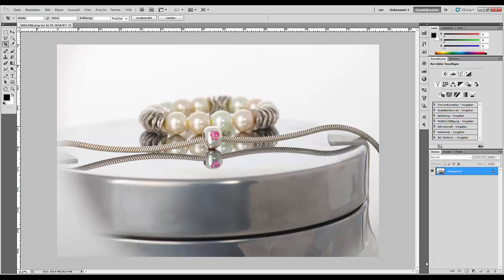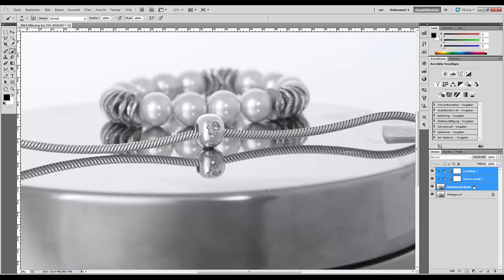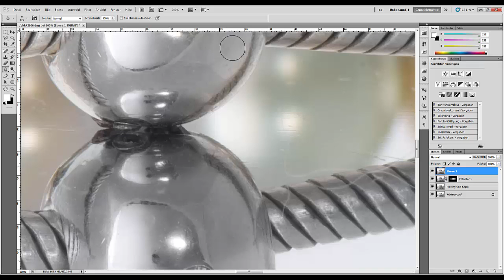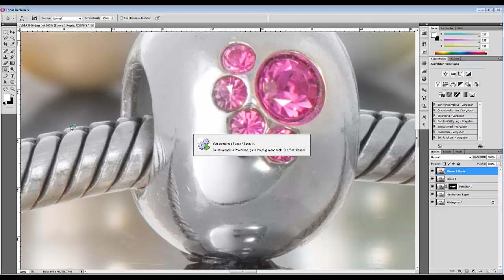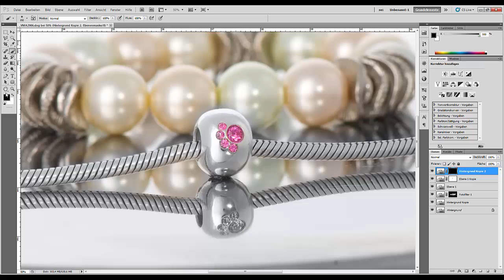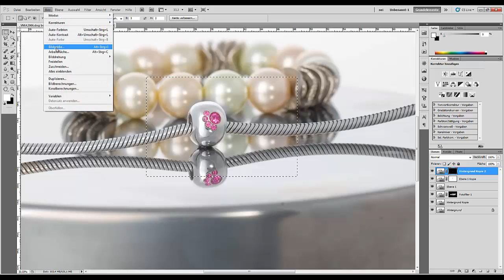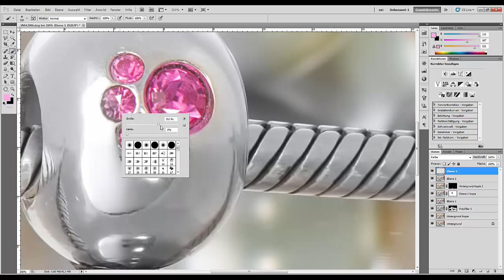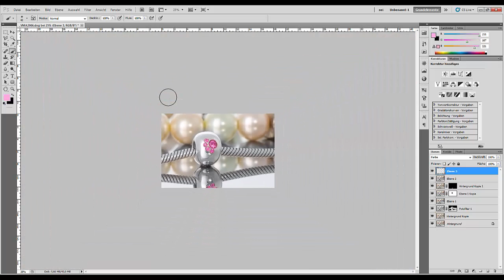53. Практика. В какие веки в деле Lightbox!